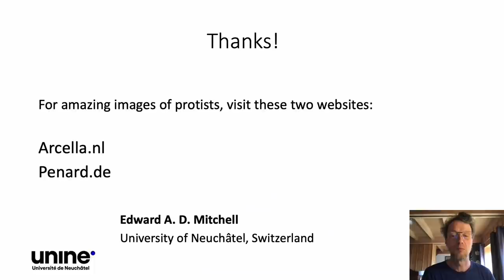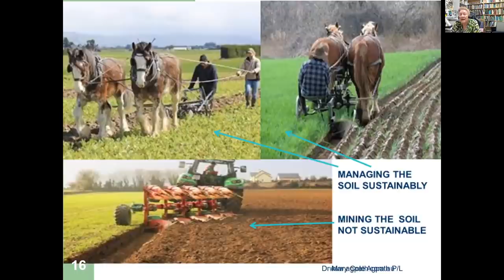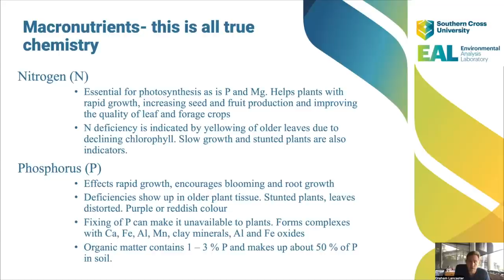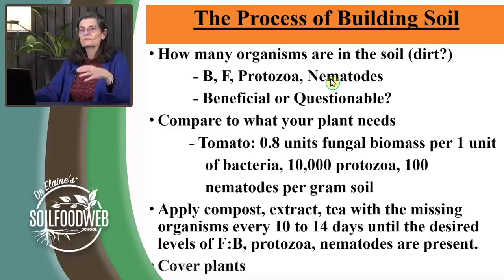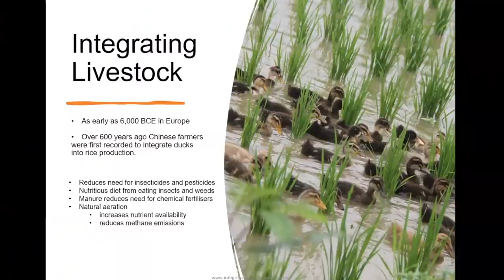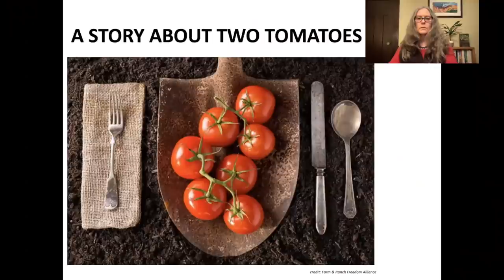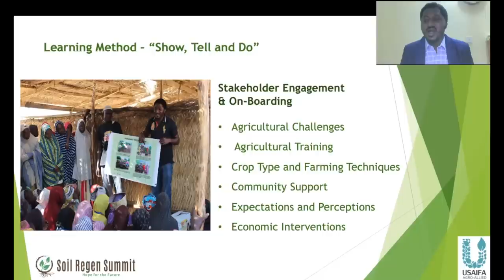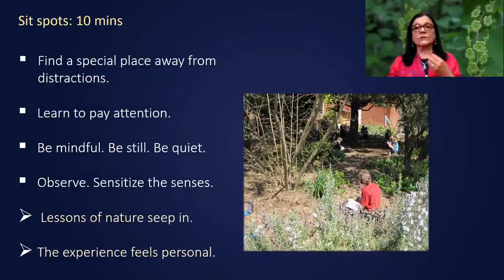Soil Regen Summit 2022: The Future Of Farming | Summit Highlights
In this 4-day, online conference, inspiring ecological and agricultural leaders from around the world shared their perspectives on Regenerative Agriculture, Ecosystem Restoration, and more.
✅ Sign up FREE to view full Summit replays!

 Check out this Highlight Reel in which Soil Food Web Mentor, Researcher, and Summit Moderator, Dr. Adrienne Godschalx, distilled 30+ hours of the Summit into a 1 hour and 20 minute film that is moving and informative. Glimpse presentations that include (but are not limited to): Korean Natural Farming, transitioning from conventional farming, food nutrition, community gardens, water catchments, agripreneurship, mycology, entomology, food sovereignty, and (of course) soil biology.

for full replays of Summit presentations, live panels, and more. It’s FREE to register and watch!

00:00 Intro
00:30 Summit Highlights
01:19:23 Outro